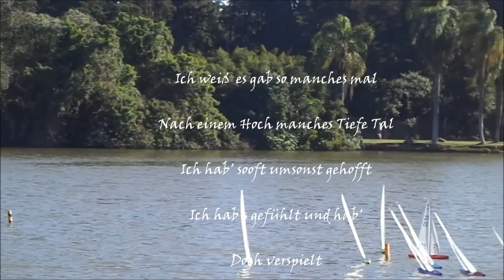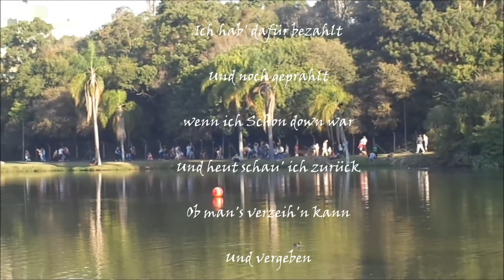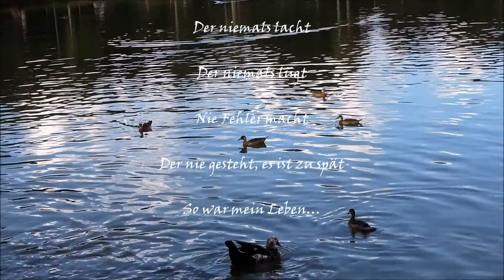"So Leb dein Leben"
Uma linda versão em alemão de My Way com Nana Mouskouri.
Gutes Zuhören!
Cida ♥♫

 Eu não gero receita com este vídeo.
Isto é puramente para entretenimento.
Cida Perão ♥♫

Cida♥♫